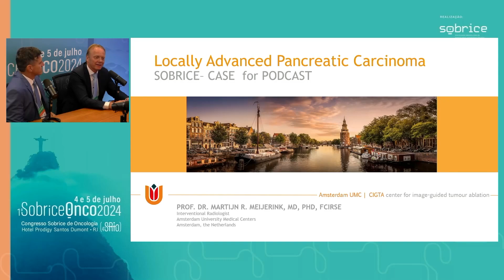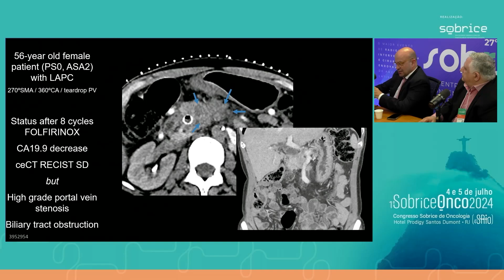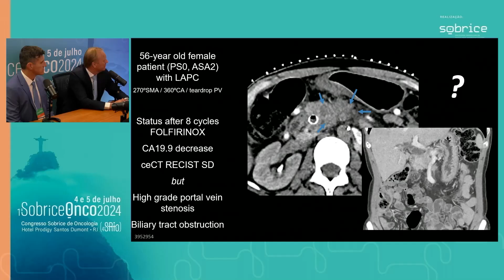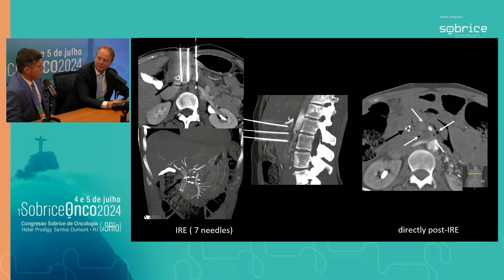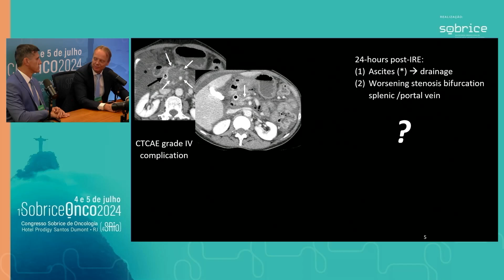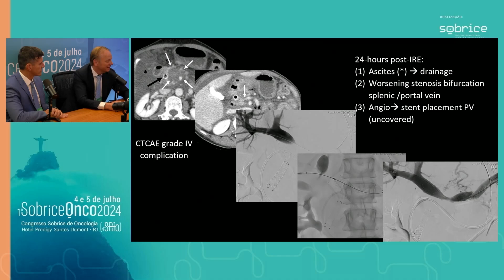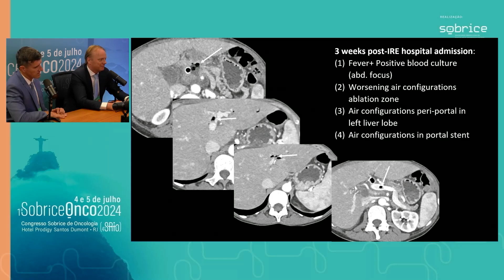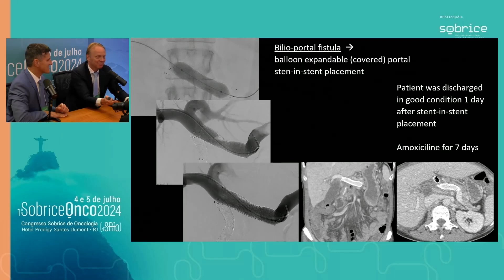Tratamentos minimamente invasivos para câncer de pâncreas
🎤 Nesta edição coordenada pelo doutor Martijn Meijerink, os médicos Hugo Marques, José Hugo Luz e Alexandre Palladino, debatem sobre os possíveis tratamentos minimamente invasivos para o câncer de pâncreas.